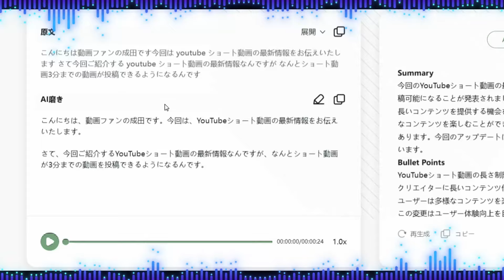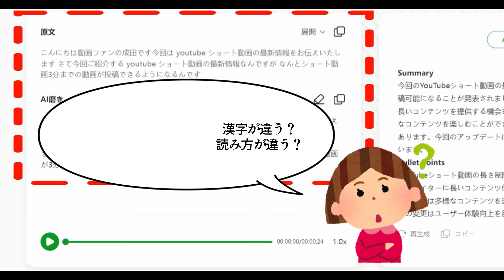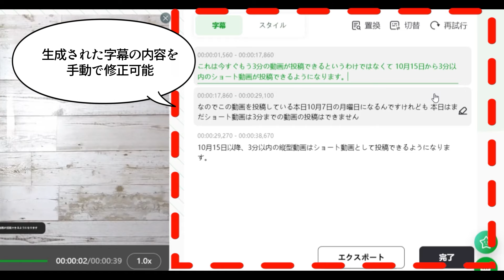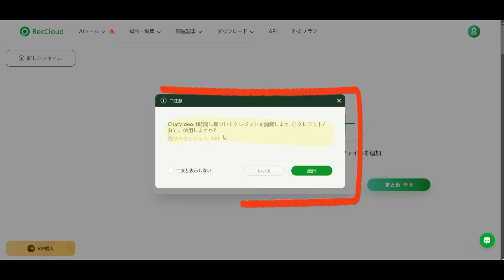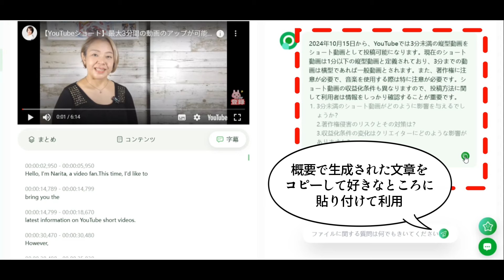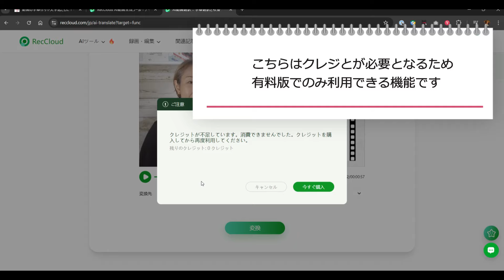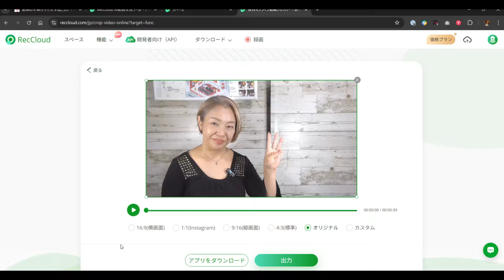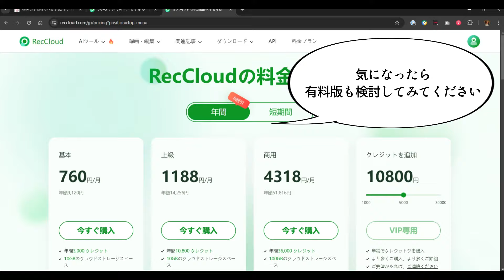【動画編集に】パソコン版「RecCloud」で字幕も音声読み上げもAIで生成！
動画編集や会議の議事録作成に便利な「RecCloud」を紹介します。
以前、紹介したスマホアプリのパソコン版で、それぞれの端末で作成した内容を共有することもできます。
パソコンやスマホの操作や設定について解説しています。

【目次】
0:00　はじめに
2:11　RecCloudと料金について
3:46　「AI文字起こし」
8:42　「AI字幕生成」
11:42 「AIテキスト読み上げ」
14:05 「AI動画/音声要約」
21:07 「AI動画生成」
25:06 「AI動画翻訳」
26:03 「AIボーカルリムーバー」
28:06 「オンライン動画トリミング
30:47 「オンライン動画クロップ」
32:52 「オンライン動画結合」
34:04 作成された動画ファイルなどの保存について
34:54「画面録画」
36:28　まとめ

Correction:13:23　ログインをして1日1回まで

Correction:21:27　2024年10月下旬現在は1日3回まで

スマホアプリ版はこちら

解説ページ
スマホの動画編集に「RecCloud」で簡単にテロップやナレーション作成

動画ファン監修オンライン動画編集スクール